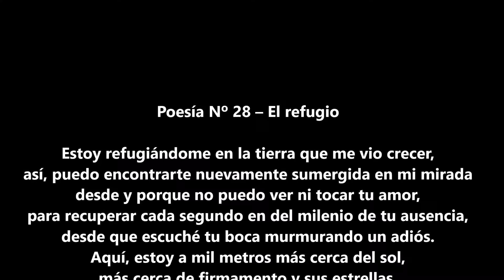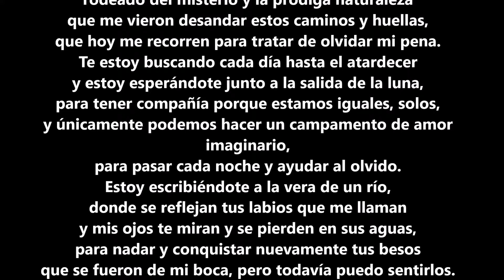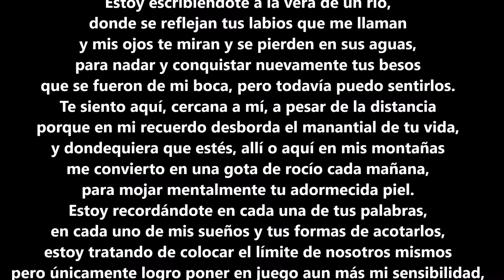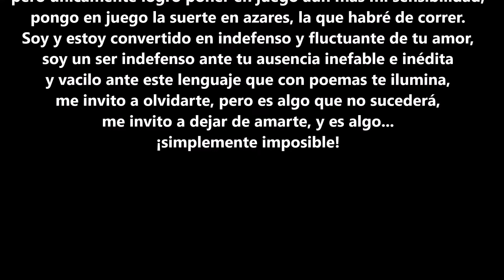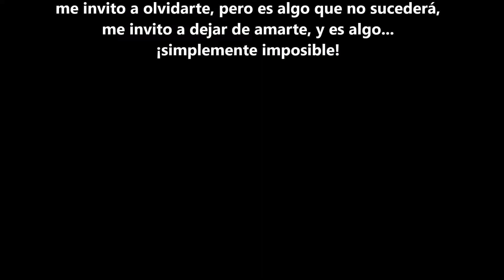Poesía Nº 28 Antología de Poesía Juan Antonio Calderato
ISBN 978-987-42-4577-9 - Hecho el Depósito que marca la Ley
Prohibida su reproducción total y/o parcial, traducción y/o adapatación sin el previo consentimiento del autor.
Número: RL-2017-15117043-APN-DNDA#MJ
Recopilación Poética : Prosas y Versos
1a ed adaptada - Antología de Poesía. I. Título.   CDD A861
Editado por Juan Antonio Calderato - 2017
Libro digital: PDF -  Archivo Digital: descarga y online
Dedicatoria: A quienes me inspiraron en cada ocasión. A las Estrellas. Al Sol. A La Luna. Al Viento. A las Montañas. A las Estaciones del Año. A la Flor. A la Madre Naturaleza. A la Alegría y a la Tristeza. A la Risa y el Llanto. Al Acompañamiento y a la Soledad. A los Colores de la Vida.
BANDA SONORA
Chances
Silent Partner
Utilizado con licencia de
Kalderator 20-17